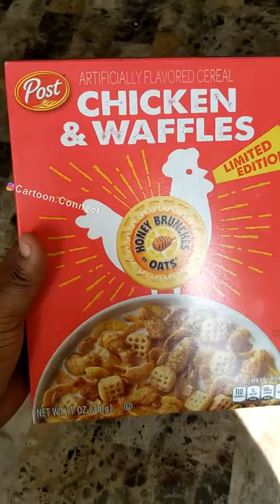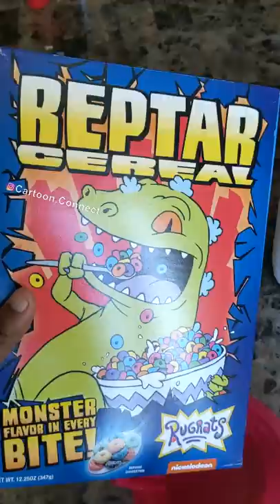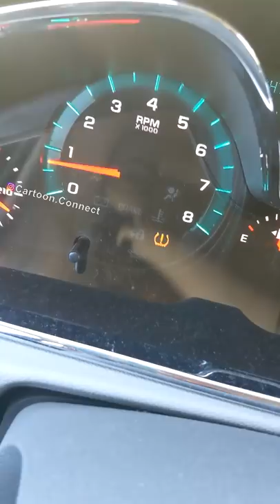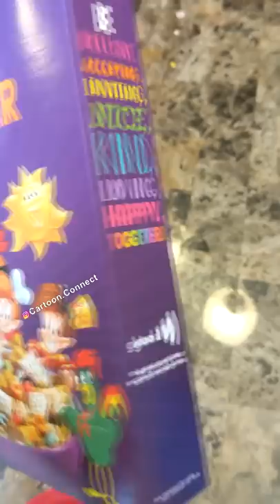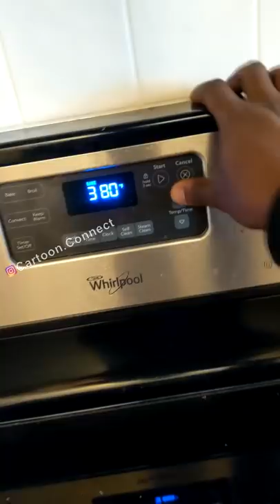TRYING LIMITED EDITION EXCLUSIVE CEREALS